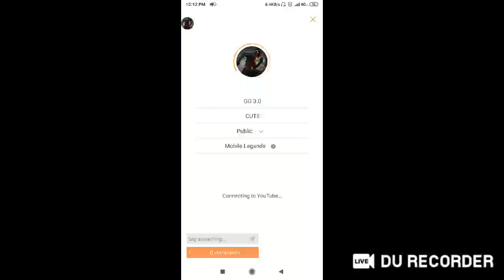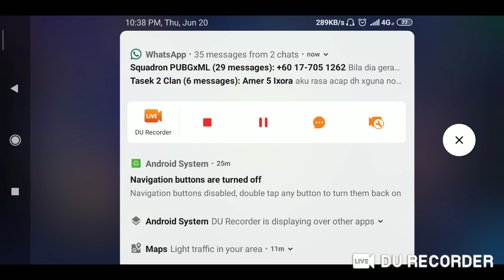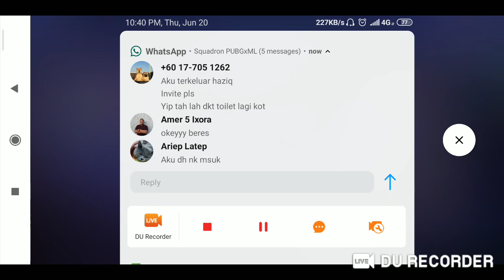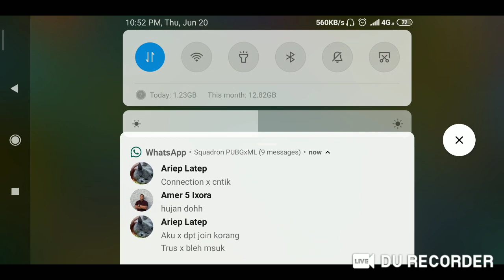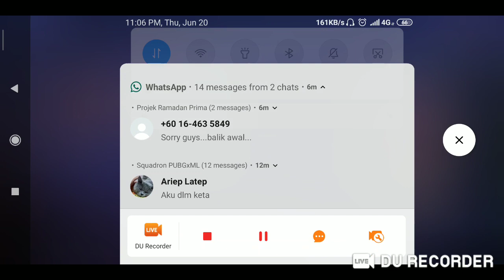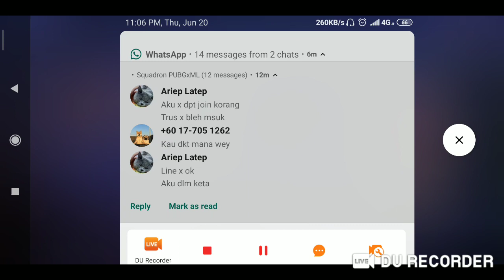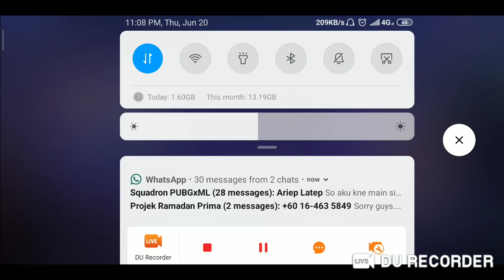GG 3.0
CUTI!